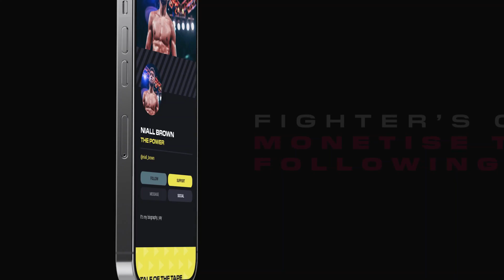Masda Fight Night Interview: Alex Kenton - Hosted by Lucy Polgar | Road to Rajadamnern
Lucy Polgar from Fight Division connected with Alex Kenton right after his triumphant defense of the UK number one title against the formidable Michael Boatwright. Another epic showdown at Masda Fight Night | Road to Rajadamnern.

Alex Kenton (Titanium Muay Thai) vs Michael Boatwright (Sitjaopho Muay Thai) - Fight for U.K. Number 1 Spot A-Class Muay Thai, Full Fight - Masda Fight Night 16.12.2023

Massive thank you to Alex Foreman for having us down to film on a higely successfull Masda Fight Night Team! An incredible night of fights with  two I.S.K.A World Title fights, several European and British titles were on the line. The Scouse atmosphere brought the heat as usual!

Social media platform specifically built for combat sports.
Changing the way combat athletes are paid and engage with their fans!

Fight Division - Powered by the Fans